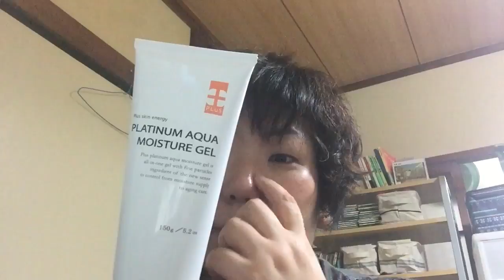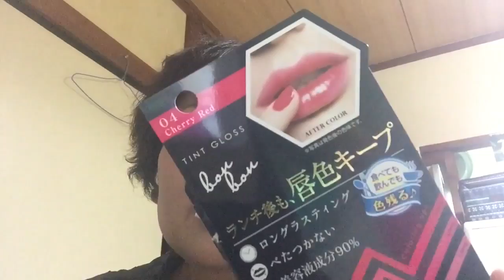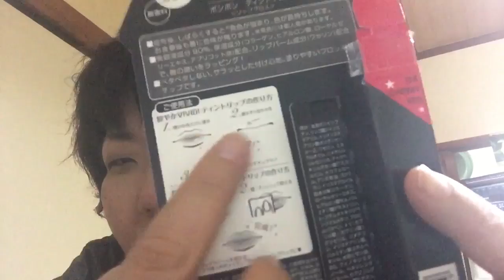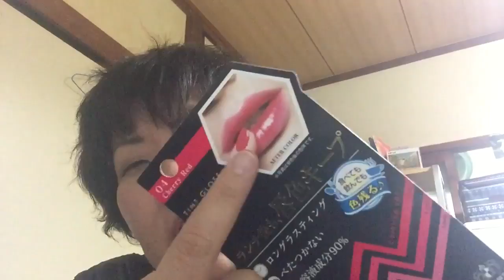購入品紹介☆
久しぶりの購入品紹介です♪

プレゼント企画は
もう少しお待ち下さいm(__)m

良かったら見ていって下さい( ´ ▽ ` )ﾉ

アメブロ

kimichi05